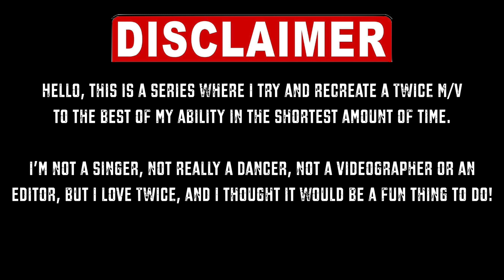"Wake Me Up" - TWICE Song and Dance [Male] Cover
A little over a year ago, some friends made a M/V cover of this song with me, but seeing that I can’t leave my house right now, this time it had to be a solo version! Please enjoy WAKE ME UP! Let me know if it’s better or worse than the last time.

Hello, this is a series where I try and recreate a TWICE M/V to the best of my ability in the shortest amount of time. I’m not a singer, nor really a dancer, not a videographer or an editor, but I love TWICE, and I thought it would be a fun thing to do!

Set those expectations low and let’s have some fun!